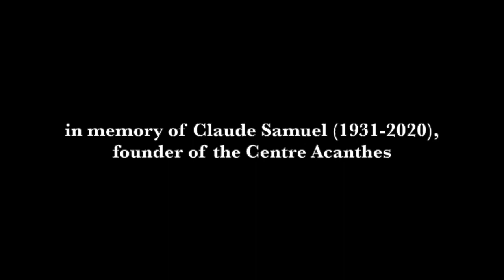Nataraja, by Jonathan Harvey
Nataraja, by Jonathan Harvey, performed live by Alessandra Rombolà, flute/piccolo, and Matthew Bengtson, piano. Centre Acanthes, Villeneuve-lez-Avignon.